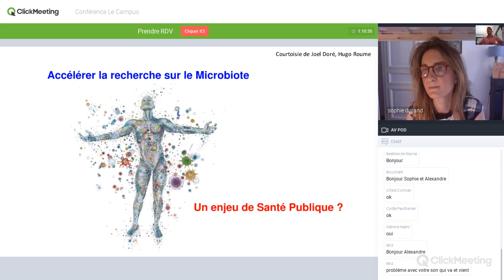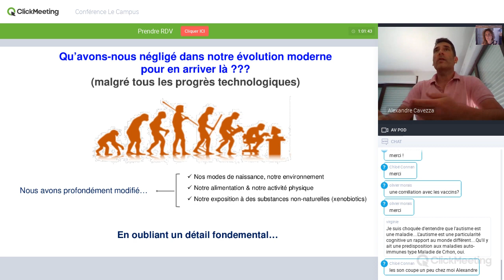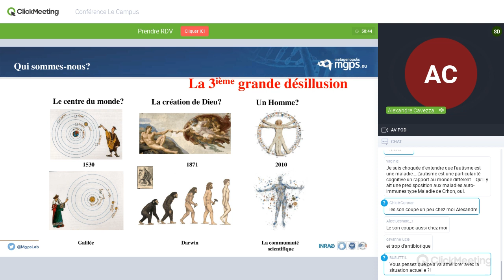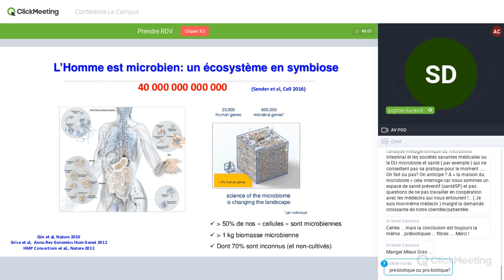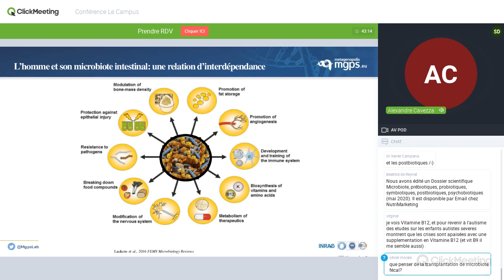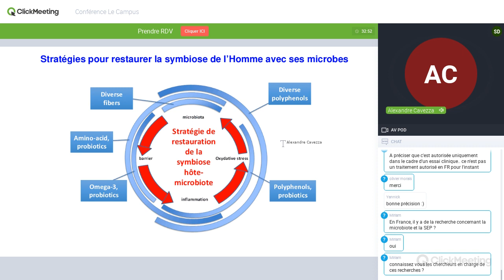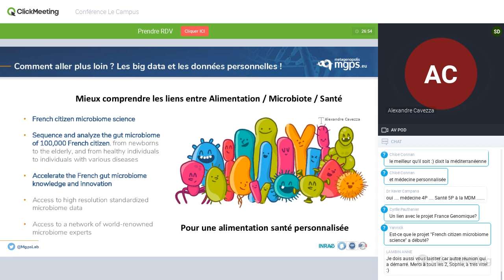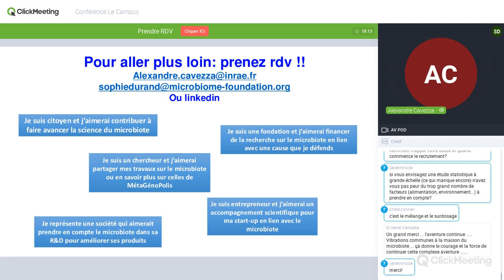Accélérer la Recherche sur le Microbiote : un enjeu de santé publique ?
Webinar MGP #1
Ce que nous mangeons façonne notre microbiote
L’explosion des maladies chroniques dans nos sociétés modernes
Le big data et la science citoyenne : une chance pour la Recherche ?